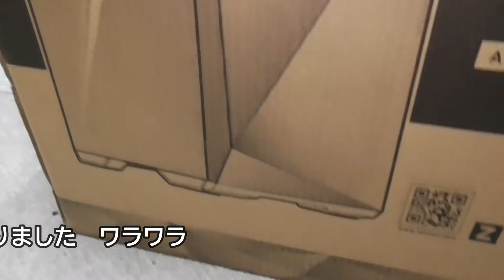PCケース ZALMAN Z9 Iceberg Blackに交換！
編集作業に時間がかかってしまってやっとアップすることが出来ました。
これからは【PC、DIY、CAR】の動画は『小松　南』のチャンネルでアップします
ZALMAN Z9のPCケースは今まで購入してきたケースの中では1番の出来だと思います。
理由その１
裏配線側が３０ｍｍと広いのでスリーブケーブルを使って組んでいる私には余裕の空間になっています。
理由その２
フロントパネルに１４０ミリファンが３枚無加工で取り付けられる事。
理由その３
トップに簡易水冷（２８０ｍｍ）を付けてもマザボのCPU電源に干渉しにくい点です。
理由その４
ガラスのサイドパネルが固定用ねじを緩めてもガタっと落ちない点。
残念な箇所
フロントパネルの着脱が以外と面倒なところ（クリップがしっかり食い込んでいて下を持って引っ張ってもケースが一緒に動いてしまう。上の部分にリムーバーを突っ込んで隙間を開けてこじらないと外せなかった点です）
ガラスのサイドパネルの固定用ねじの食いが浅い点（ケース側のねじ山が潰れているのか？
追加
フロントパネル側のファンを交換した場合はケースの中からファン用のタッピングねじを普通は使いますが、私はM３の首した３５ｍｍのキャップビスを使って前から入れてケース内をフランジナットで固定しましたスタビドライバーをケース内に入れての締め付けができない場所があったので。
あと１４０ｍｍファンをケースの内側に取り付けようとしましたがファンがケースと干渉して取り付けられませんでした、何かスペーサーを入れれば取り付けできますが今度はスペーサーを入れるのが大変になりますw

製品概要
ケースタイプ ミドルタワー
材質 スチール、プラスチック、強化ガラス
対応マザーボード E-ATX、ATX、microATX、Mini-ITX
対応電源 ATX電源（最大270mm）
対応グラフィックボード 最大390mm
対応CPUクーラー 全高185mm
拡張スロット 7+3
ドライブベイ 内部3.5/2.5インチ共用×2
内部3.5インチ×2または内部2.5インチ×3
対応ラジエータ 上面：360/280/240/140/120mm
前面：360/280/240/140/120mm
背面：140/120mm
搭載可能ファン 上面：140mm×2または120mm×3
前面：200mm×2または140/120mm×3
背面：140/120mm×1
付属ファン 前面：140mmファン×1　背面：140mmファン×1
I/Oポート USB 3.1 Gen 2 Type-C×1、USB 3.0×2、USB 2.0×2、マイク×1、ヘッドホン×1
外形寸法 245(W)×496(H)×473(D) mm
重量 約9.6kg
カラー ブラック ホワイト
型番 Z9 Iceberg Black Z9 Iceberg White

PCスペック（ゲーム専用）
M/B---ASUS B365-M TUFGAMING
G/B---MSI GAMING X TRIO RTX3080
CPU--i9 9900
Memory--G.SKILL TRIDENT Z 8x4
COOLING DEVICE--Thermaltake Floe Riing 280 RGB